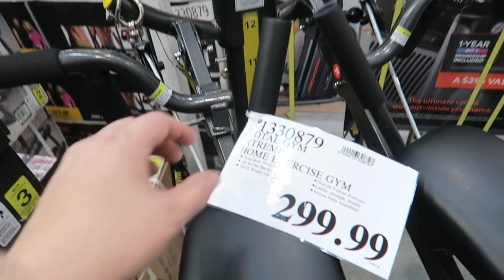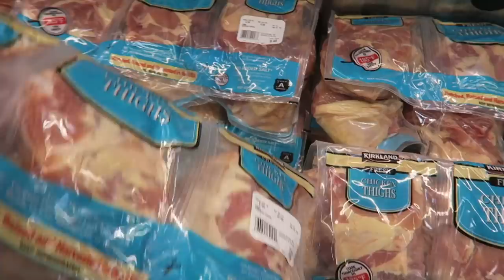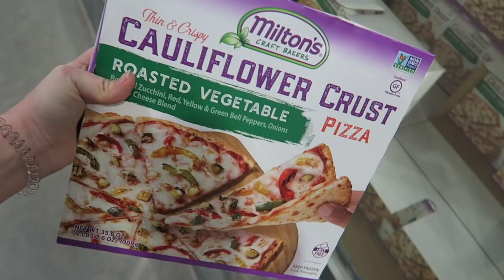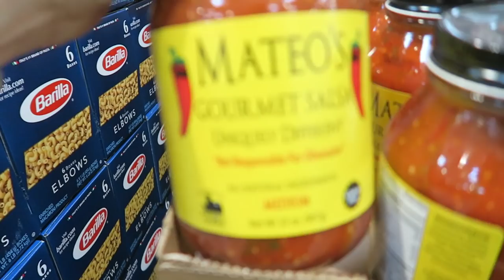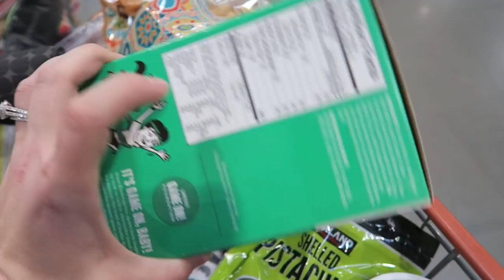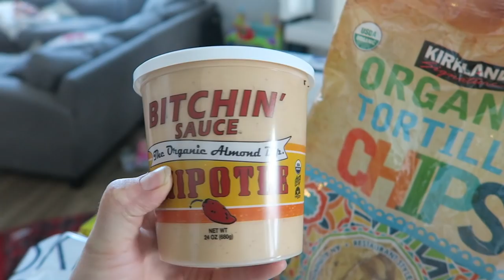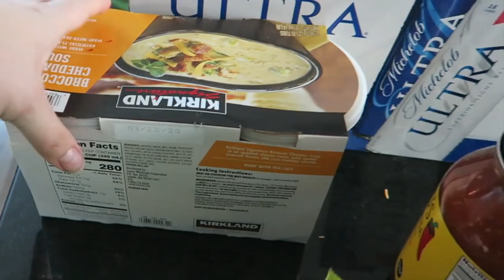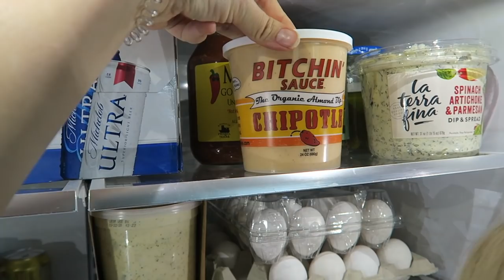HEALTHY SHOP AT COSTCO WITH ME | MOM WEEKEND VLOG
Welcome back babes! Stocked up on our costco groceries- I share my go-to's when eating low carb or keto to actively lose weight. Time to get rid of this extra baby weight in 2020! Who's with me?!

(I use variation 1)

•POPULAR PRODUCTS•
My favorite diaper backpacks:
Miss Fong:

Amazon Store: